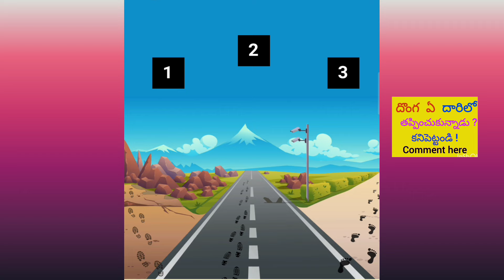🔵 దెయ్యం ఎవరు ? | riddles time | telugu riddles | detective | riddles in telugu